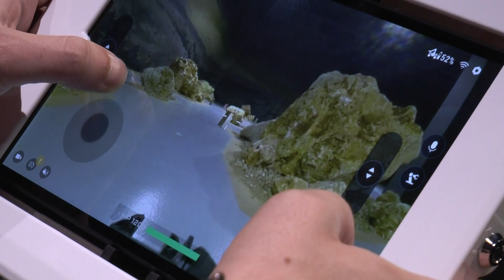“Notti al Museo”, la SPARKme Space Academy di Matera apre le porte di notte